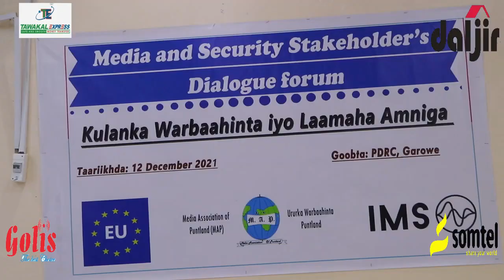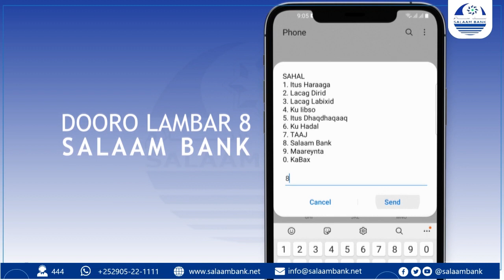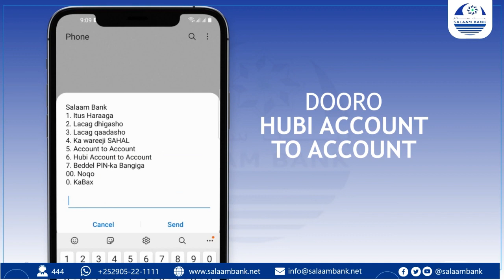Taliye Xaashi: "Waxaan balan qaadayaa qalad kasta oo Saxaafada uga yimaada Boolisa in aan saxno"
Taliyaha Booliiska Puntland Sareeyo Guuto Maxamed  Cali Xaashi: "Waxaan balan qaadauyaa qalad kasta oo Saxaafada uga yimaada Boolisa in aan sixidoono, si wada shaqeynt u xoogeysato"